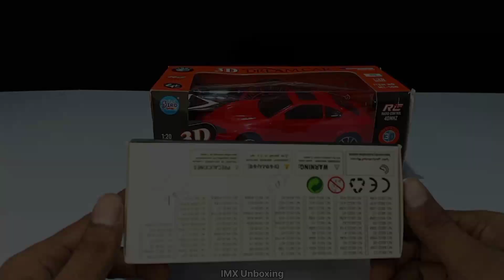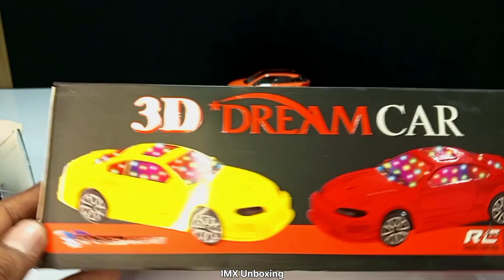2 RC Car Unboxing | Remote Control Car | RC Car Unboxing in testing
Unboxing 1:18 Remote Control Car | R/C

Keywords.
rc cars
r/c cars
rc cars racing
cars
best rc cars for beginners
radio control cars
radio controlled cars
remote controlled cars
rc car
car
1 76 rc car
rc car 1 76
big rc car
1/8 rc car
tiny rc car
1/10 rc car
fast rc car
goat rc car
rc car goat
rc car crash
rc car fails
fast rc cars
top 10 rc cars
traxxas rc cars
best rc cars of 2022
fire truck
safari car
ranger safari
ambassador car
unboxing cars
unboxing of toy cars unboxing of diecast model cars
toy review
unboxing
rc bike unboxing
rc toyota truck unboxing
3d car unboxing
rc toys unboxing and testing
rc toyota fj40 truck unboxing
rc kekda unboxing
maruti jimny unboxing
rc makkhi unboxing
mini rc car unboxing
unboxing makefire c72
unboxing
remote control f1 car unboxing and testing
3d remote control car unboxing and testing
remote control f1 rider drift car unboxing and testing
unboxing and testing remote control f1 rider drift car
mini remote control car with camera-vr unboxing